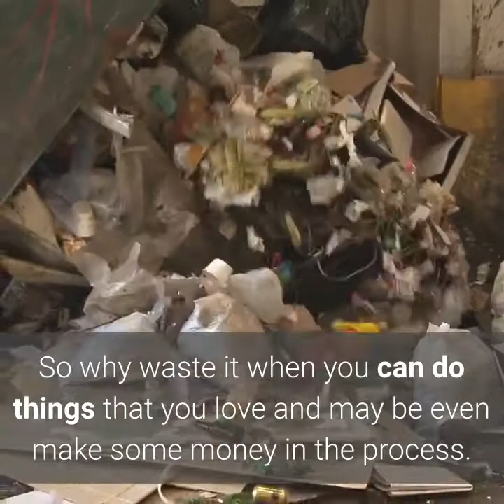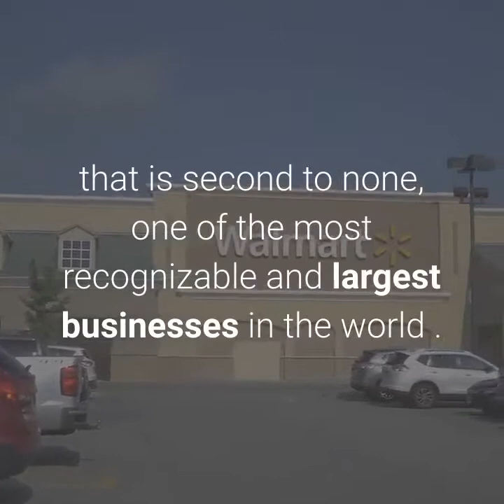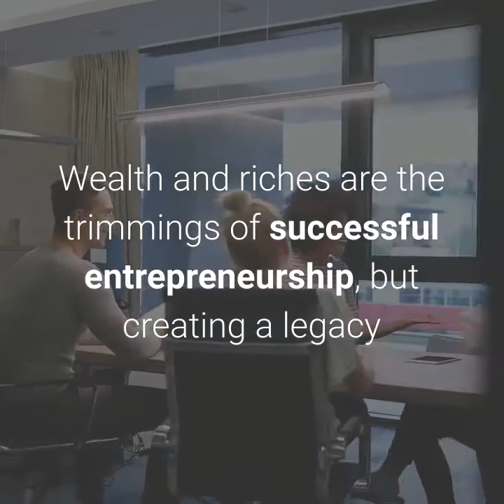Lessons from successful entrepreneurs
This video is about how 5 people became successful in their own respective fields and what we can learn from them. Bill Gates, Oprah Winfrey, Ray Kroc, Saw Walton and Walt Disney are some of the most successful entrepreneurs that ever lived, yet non of the started by chasing money. They chased their dreams first and later became rich.
Are you following your dream? Is your dream big enough? Remember that success is not defined by how much money you made, but loving what you do and impacting others in the process.
Here is to a happy and successful life